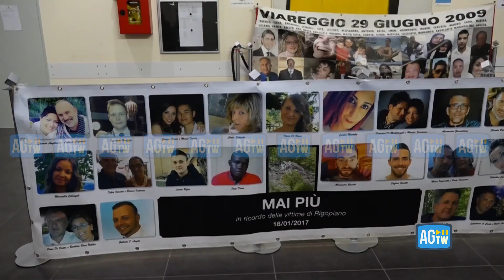Rigopiano, parenti vittime in attesa della sentenza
Udienza aperta e subito chiusa per il processo in Corte d'Appello sulla tragedia Rigopiano, l'hotel di Farindola (Pescara) distrutto da una slavina il 18 gennaio 2017 con 29 vittime e 12 superstiti. Ventotto gli imputati, la sentenza è attesa nel pomeriggio.